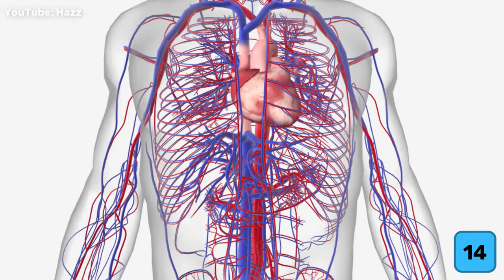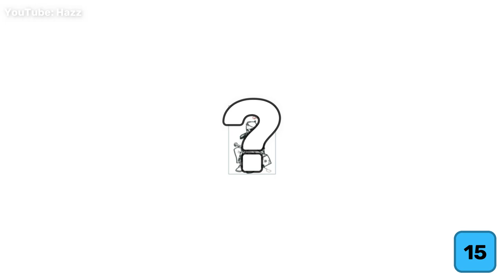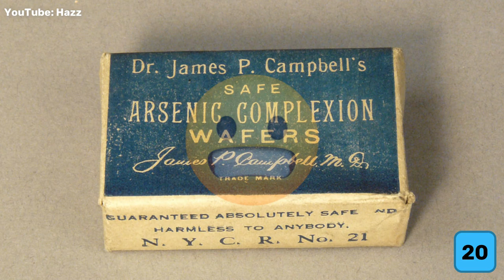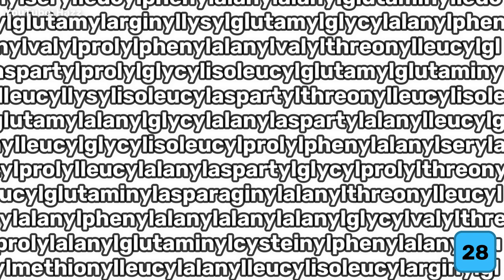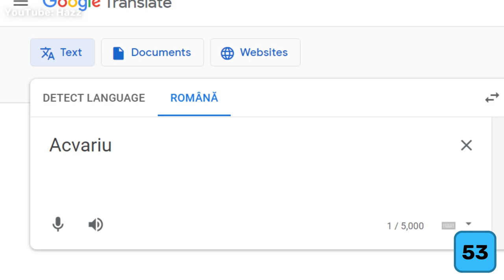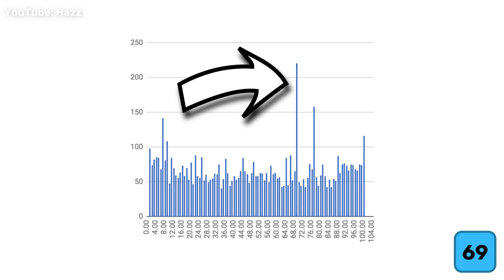77 de CURIOZITĂȚI INTERESANTE de care nu știai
În acest videoclip marca Hazz, am să îți prezint 77 de chestii uimitoare despre lumea în care trăim. Îți garantez că nu le știi pe toate!

Știai, de pildă, că turnul Eiffel nu a fost mereu verde? Sau că primele portocale nu erau portocalii? Urmărește clipul pentru a vedea răspunsul la aceste întrebări, plus 75 de alte facts uluitoare care să îți antreneze mintea.